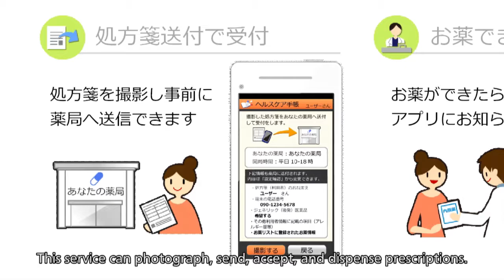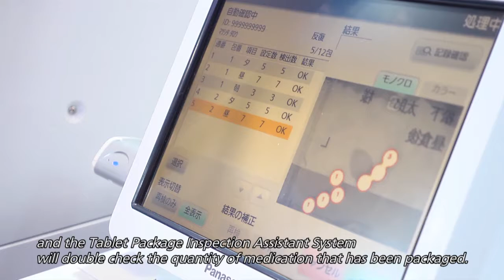Panasonic's Medical IT Solutions Help Push the Frontiers of Healthcare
Panasonic Healthcare will continue to propose unique solutions that take advantage of its medical IT systems to better "link diagnosis and treatment," "utilize medical information," and "support drug research and development."  These activities that help "provide optimal healthcare for each individual" are drawing much attention.